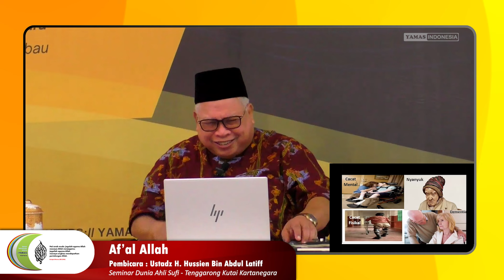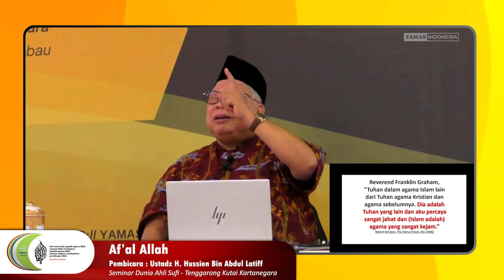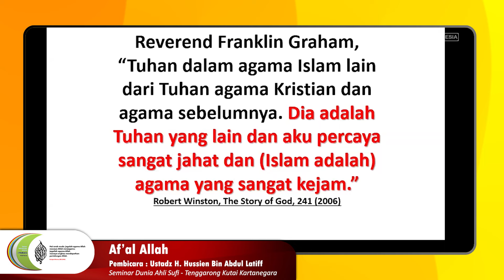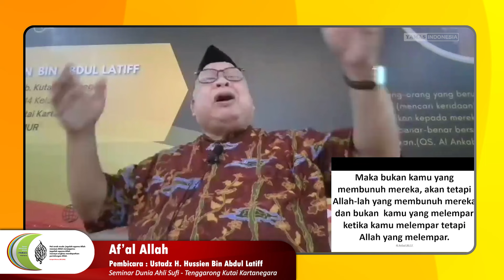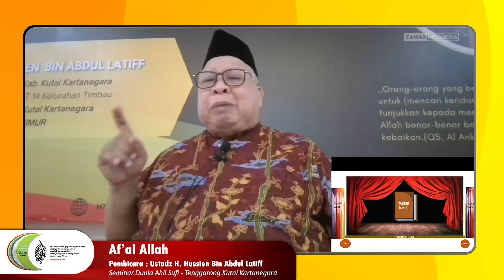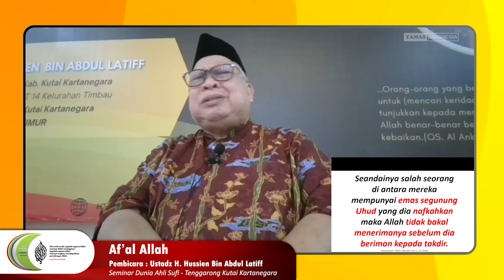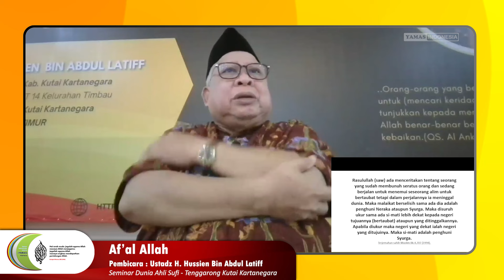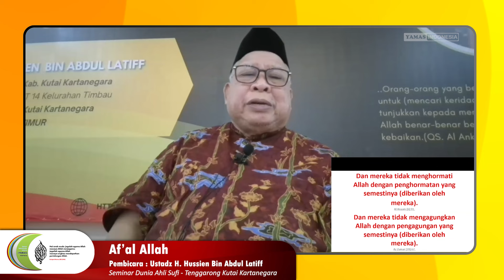Seminar Dunia Ahli Sufi - Tenggarong - Af'al Allah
Seminar Dunia Ahli Sufi - Af'al Allah
Tenggarong - Kutai Kartanegara